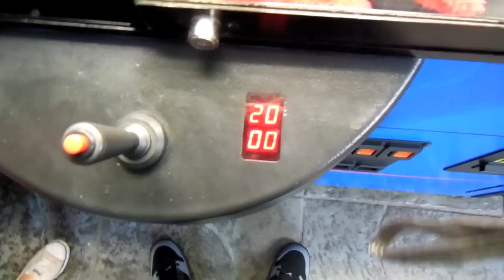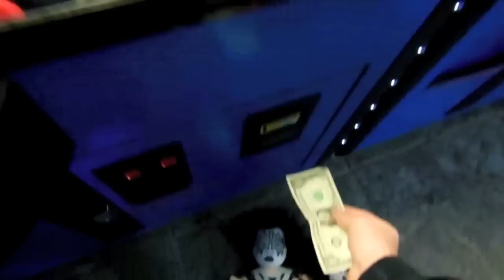All 4 Kiss Characters! + More Epic Licensed Wins!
My Main eBay!
My 2nd eBay!